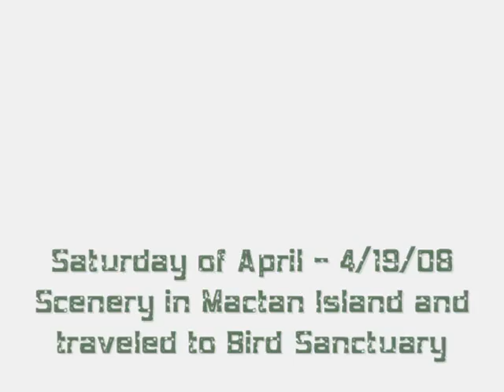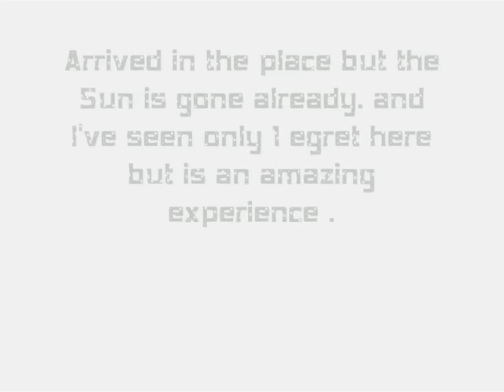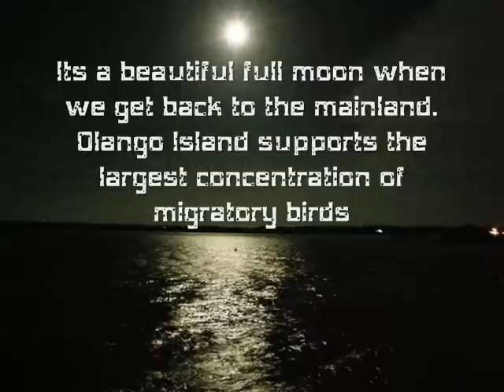Bird Santuary in Olango Island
Olango is no stranger to guests from faraway lands. Twice a year, tens of thousands of visitors flock to this small island to rest their flight-weary bodies. Venture out to this place in the winter or spring, and you'll be sure to meet up with these exotic creatures, basking in the gloriously bright sun or taking refuge in the balmy shade of mangrove stands: plovers and red shanks and egrets and sandpipers are just some of the winged visitors that can be seen here, stopping over on their flight from Siberia's harsh winter, or taking a breather before they continue their journey home.